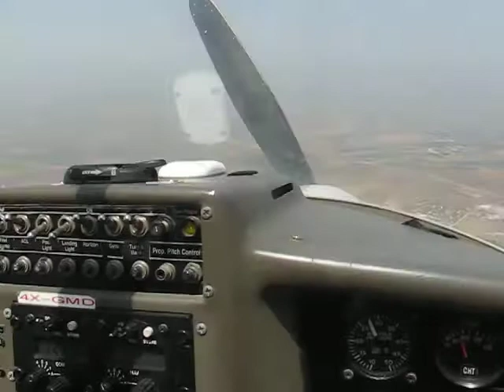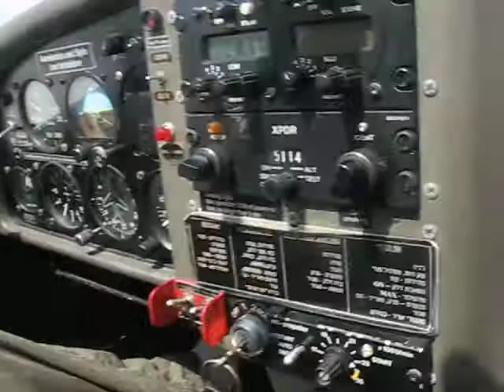flying over afula israel